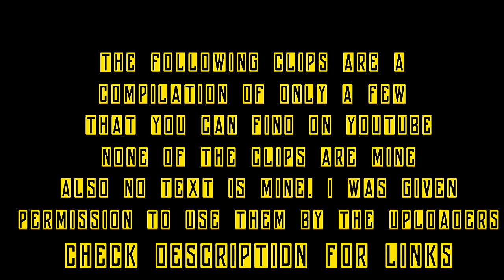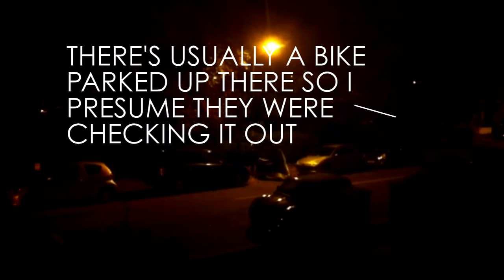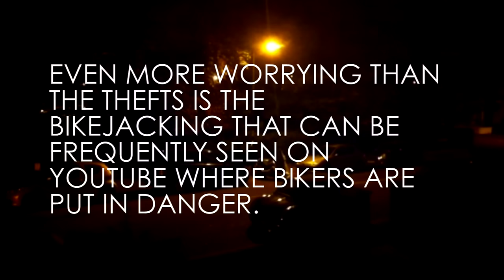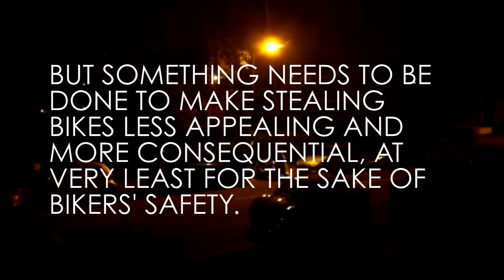Motorcycle Theft UK Compilation 1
This clip is a compilation of some of the videos that can be found on youtube.
Dont forget to check out the original uploader channel right below!

London lads filmed stealing my KTM 950SM motorbike in Camden

Attempted motorbike theft - London motorbike thieves in action near you!

London Motorcycle Scooter Thieves Rip Off My Bike Cover

I was given permission by the original uploader to use them.

 I did not upload my videos again as you can see them on my channel.

Music used in this clip comes from:

Ross Bugden

The intent of this video is to show that motorcycle theft is a increasing problem within the Uk with Bikejackings becoming more regular

This clip may contain scenes that some viewers might find distressing, things like traffic line stepping (white, red or yellow), filtering, heavy nodding when someone does something wrong, confusion, it may contain serious situations like going straight in a turn left OR right lane.

It may also contain pedestrians crossing the road and cyclists may often appear.

Please do NOT attempt to do this at home (unless you are a Dubai Billionaire then you probably can).

Oh I forgot there will also be a motorcycle making noises.

By continuing to watch this video you agree that you will get more recommendations from Youtube about my other videos that you can also enjoy, so don't forget to click on those ones too!